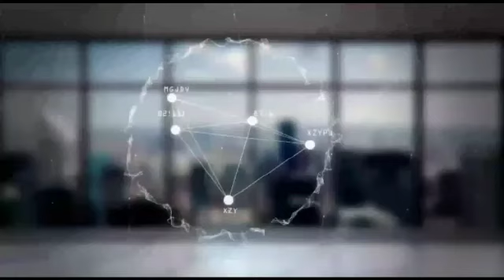*وزير الإعلام: القرين الثقافي يحقق رسالة الكويت الثقافية عربيا ودوليا* * * قال وزیر الاعلام ووزیر